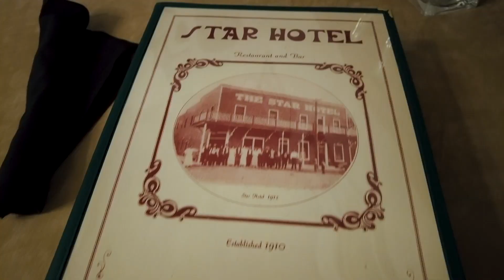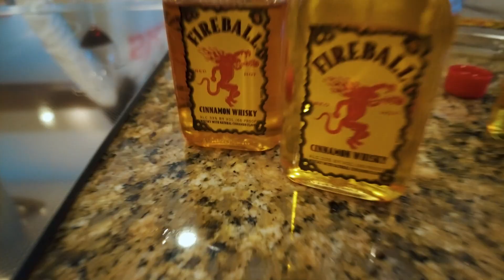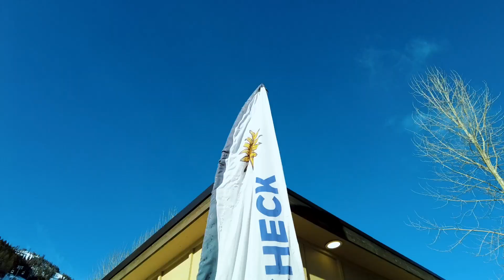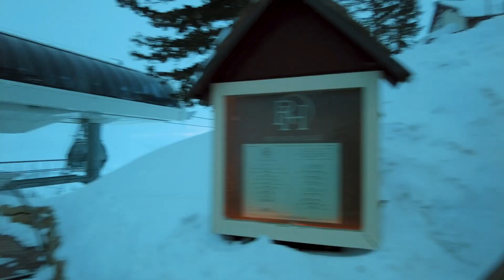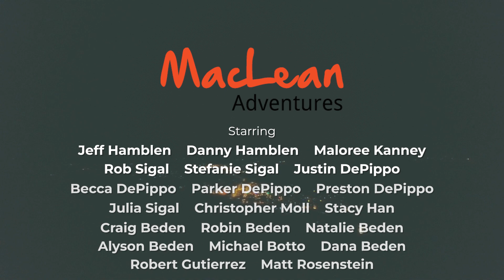The Ultimate Sun Valley Ski Experience Unveiled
Once upon a time in the heart of Idaho, nestled between the majestic Sawtooth Mountains, there existed a winter wonderland known as Sun Valley. This enchanting destination beckons adventure seekers from far and wide, offering a tapestry of snow-cloaked slopes, captivating scenery, and a rich skiing history that echoes through the ages.

Our journey begins in the heart of Sun Valley, a charming alpine village that exudes rustic elegance. Greeted by the crisp mountain air, you'll find yourself enchanted by the twinkling lights, cozy fireside lounges, and the promise of unparalleled skiing experiences. As you step foot onto the mountain, you'll become part of a legacy that spans over eight decades, as Sun Valley was America's first destination ski resort.

Close your eyes and imagine the thrill of the first skiers who carved their path down these very slopes. Sun Valley holds a storied history of hosting Hollywood legends, including the likes of Clark Gable and Marilyn Monroe, who frequented these slopes during the golden era of cinema. Their presence lingers in the air, as you carve your own tracks on trails that have witnessed the evolution of skiing.

Sun Valley boasts a diverse range of terrain that caters to all levels of expertise. Whether you're an intrepid adventurer or a beginner finding your snow legs, the mountain offers a playground of possibilities. Picture yourself gliding through a pristine blanket of powder, surrounded by awe-inspiring views of the jagged peaks that frame the horizon. With over 2,000 acres of skiable terrain, you'll find endless trails to conquer, from gentle groomers to exhilarating chutes and bowls.

But Sun Valley isn't just about skiing; it's a symphony of winter delights. As the sun sets over the mountains, immerse yourself in the vibrant après-ski scene. Indulge in the warm embrace of cozy lodges, where crackling fireplaces, soothing hot tubs, and exquisite cuisine await. Savor delectable dishes crafted from locally sourced ingredients, paired with fine wines that embody the spirit of the region.

Beyond the slopes, Sun Valley offers an abundance of outdoor activities to elevate your winter escape. Lace up your skates and twirl on the outdoor ice rink, framed by towering pines and starlit skies. Embark on a magical sleigh ride through snow-covered meadows, guided by gentle horses that seem plucked from a fairy tale. Relax in their world famous hot pools or do a night of bowling in the Lodge's very own bowling alley.

As your week in Sun Valley draws to a close, you'll be forever touched by the memories created in this winter utopia. The legacy of skiing history will stay with you, carried in each turn and smile shared with fellow adventurers. And perhaps, just like the Hollywood legends of yesteryear, you'll find yourself longing to return to Sun Valley, where the spirit of the mountains forever beckons.

Join us for an unforgettable week in Sun Valley, Idaho – a destination where history, adventure, and natural beauty converge, leaving an indelible mark on your heart. Discover the magic of this snow-cloaked paradise and make memories to last a lifetime.